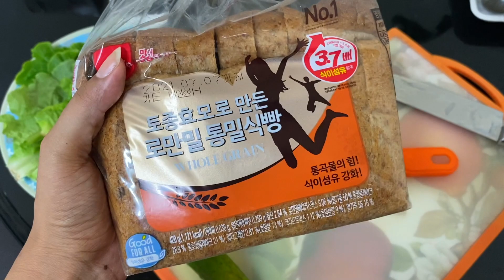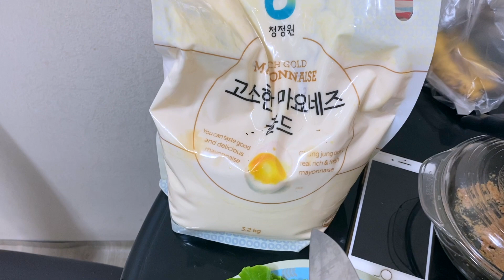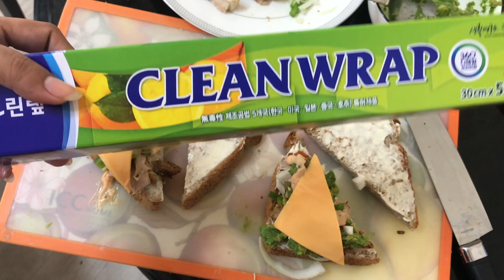24 HOUR CHALLENGE: SANDWICHES ONLY & STORIES ABOUT KOREAN ROOMMATES |Sandwich recipe, Life in Korea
In this Video I had only sandwiches for whole day, I also shared my recipes. Made egg cheese sandwich and roasted chicken sandwich with and without avocado. Also shared my some stories from my early days in Korea. How it was having Korean roommate.

SC. 519

I am a PhD student in a Korean University, I am just in love with this country that's why I want share my experience with you guys. Also I am fond of video making and a fashion lover. Check out my previous videos, I am sure you would like those.

Cameras used:
Iphone 11 pro
Samsung S9
Iphone 7plus

1. Caballero - Ofshane

2. Soft Feeling - Cheel

3. Tea Time - Offshane